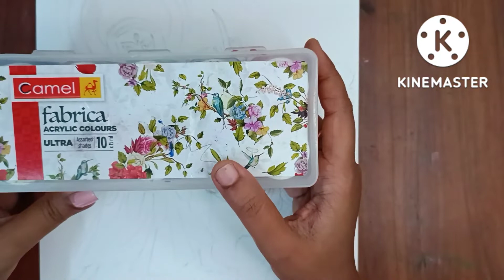Choudance style ma durga drawing🙏🏻🔥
My all used things for art.

Black and white color pencil

Doms color pencil

White charcoal pencil

Skin color pencil

Ivory sheets

Toned paper

Sketch pads -
Doms 150gsm